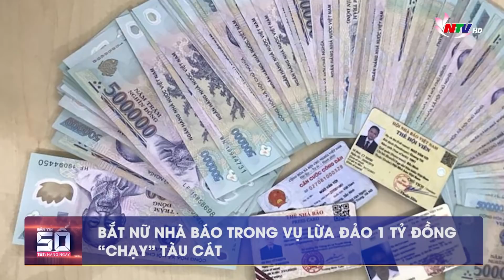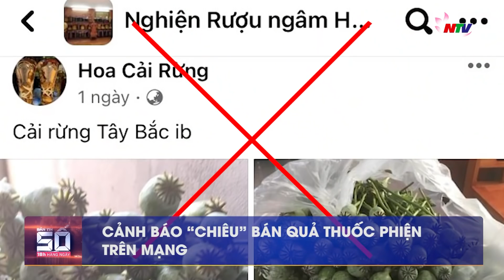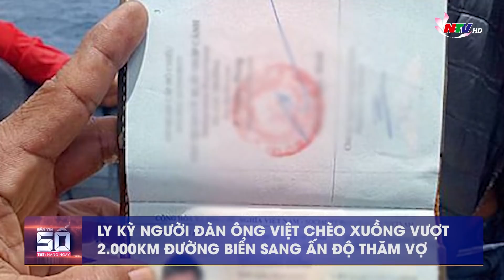Bản tin SỐ 18H hàng ngày - 24/3/2022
Những nội dung chính:
- Bắt nữ nhà báo trong vụ lừa đảo 1 tỷ đồng “chạy” tàu cát
- Giả mạo tài khoản mạng xã hội của lãnh đạo TP Hội An để lừa đảo
- Người đàn ông phóng hoả nhà chị họ giữa ban ngày